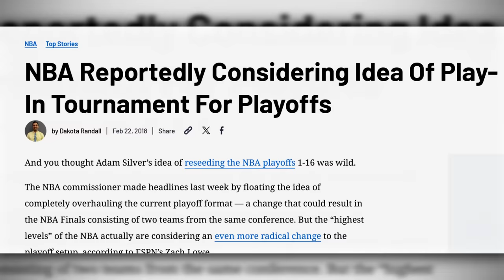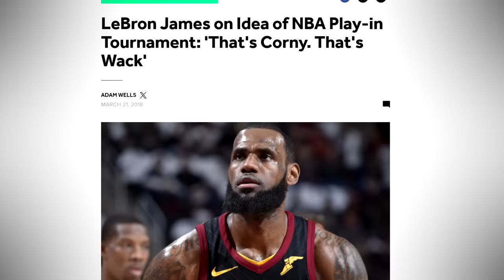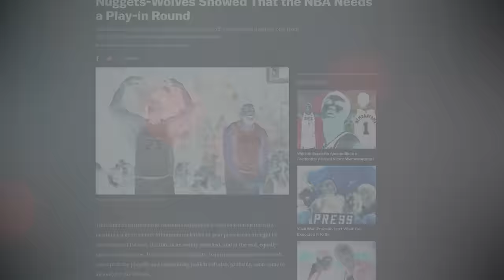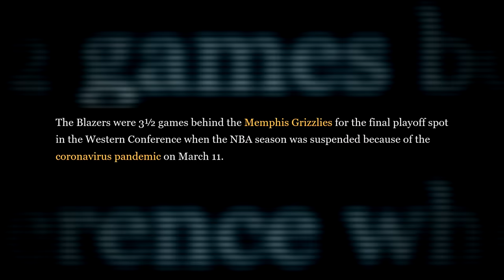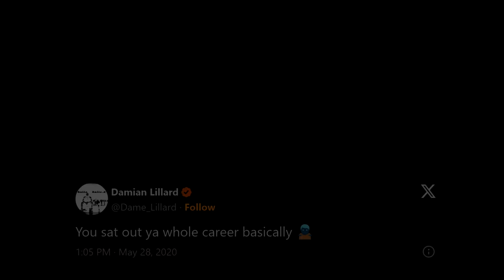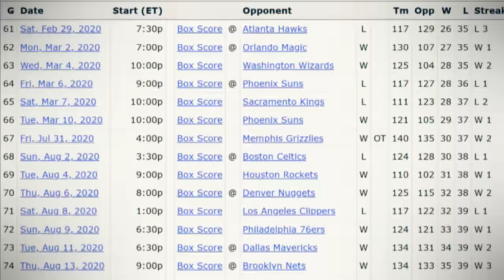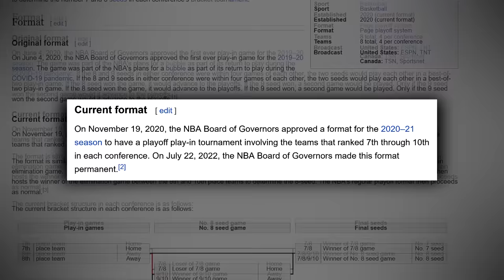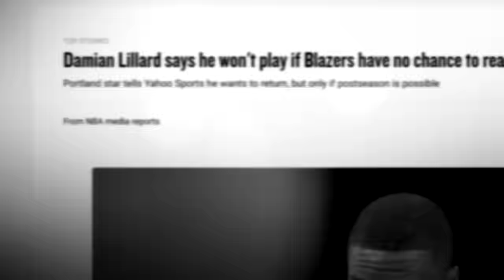The FORGOTTEN History Of The NBA Play-In Tournament..